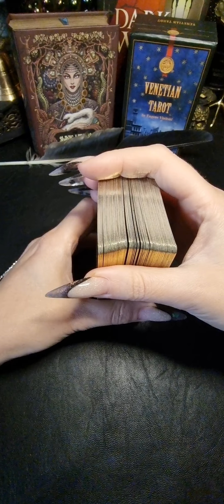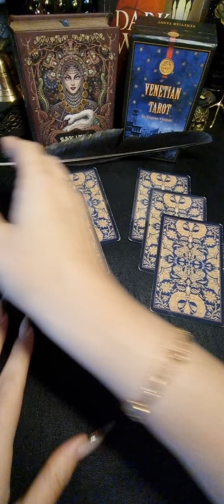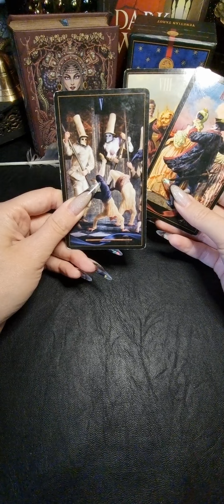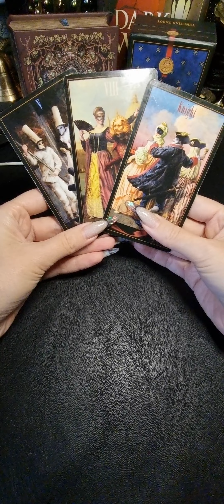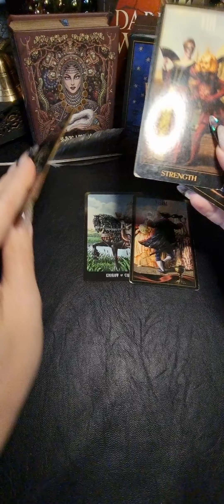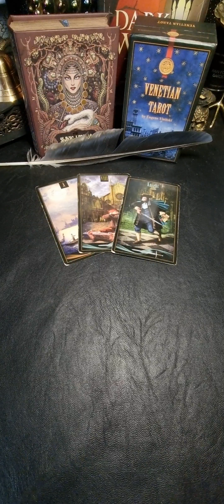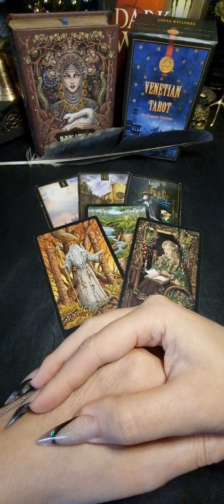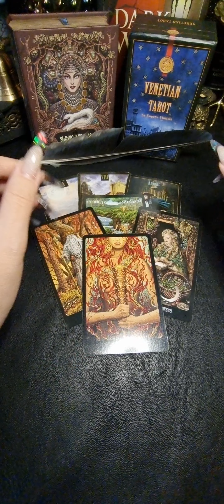Каких отношений он хочет сейчас?❤️🫶❤️‍🔥таро